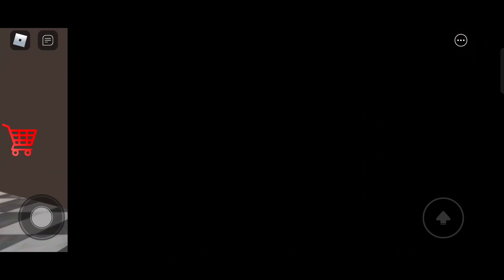Escape Mr Scary's Diner! Scary Obby Gameplay Walkthrough & All Jumpscares